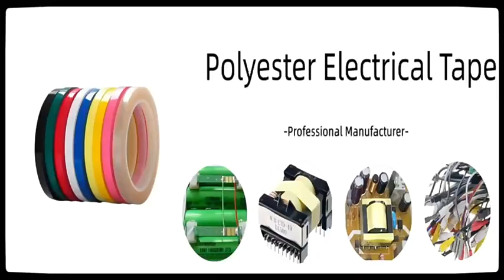mylar tape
Mylar tape is widely used for insulation binding of various motors and electronic components such as transformers, motors, capacitors, and high-voltage isolation between the main board circuit and the shell of switching power supply. It is also used for the binding of lithium batteriesin soft bags. For example, the binding between the protective plate and the battery core plays the role of fixation, insulation and fire prevention.

Applications:
1. Reflective shielding
2. Industrial and graphic arts
3. Decorative trim, automotive trim
4. Nameplates, electric appliances, advertising displays
5. Suitable for micro film splicing
6. Also can be used in photo sensing applications to detect
splices and to
7. facilitate roll changeovers- recommend test sampling first

Why Choose CNYD

★ Provide free samples
★ Exquisite technology and rich production experience
★ Certification:IOS9001:2015,SGS...
★ Low MOQ: it can meet your business very well
★ We will give you most competitive price
★ 50 advanced production coating equipment Lines
★ Fast delivery time
★ OEM/ODM acceptable